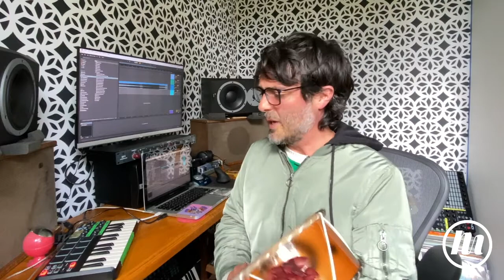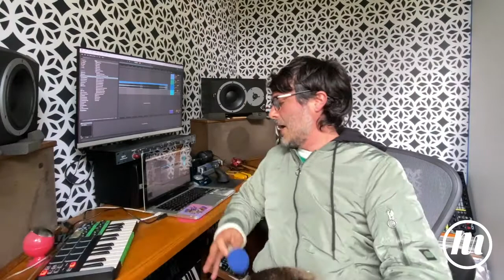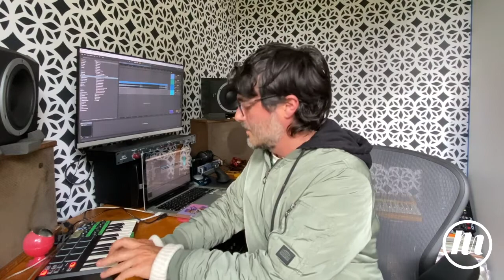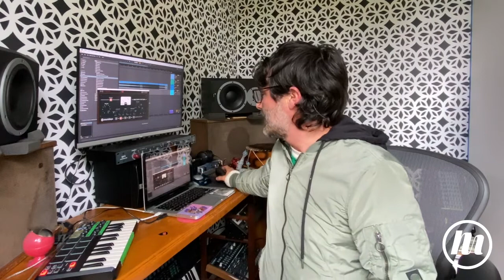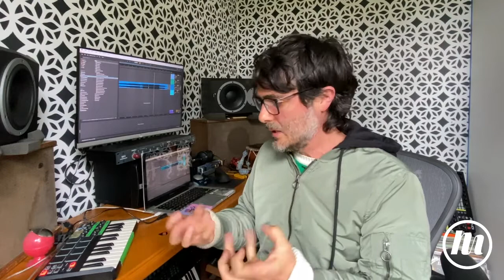Monte y su proceso creativo en "Kaka Hyká (Abuela Piedra)" - ¿Cómo hacer una canción? (Episodio 20)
Monte nos platica el proceso creativo de su sencillo de Kaka Hyká (Abuela Piedra) Escúchala en tu plataforma digital favorita y ve el video en su canal.